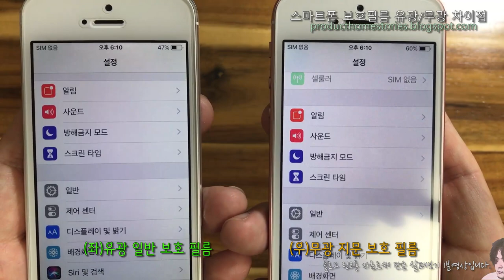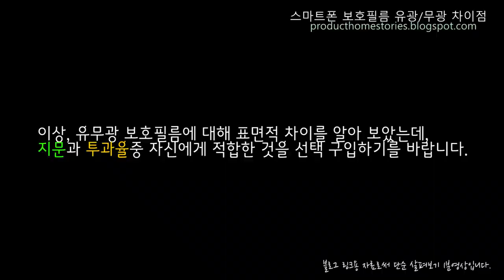스마트폰 - 유광 일반 보호 필름과 무광 지문 방지 필름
별 생각 없이 휴대폰 보호 필름을 사용 했다면, 영상을 보고 구분해서 효율적인 것을 선택하십시오.

*추가로 정보가 필요하다면, 해당링크를 통해 블로그를 방문하면 더 많은 설명과 필름부착 방법이 소개되어 있습니다.